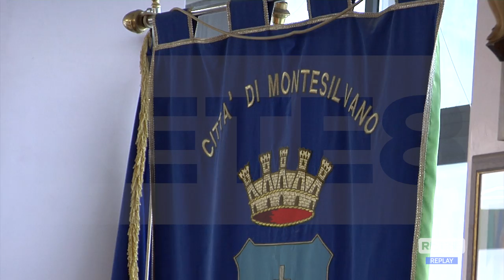Montesilvano - La minoranza abbandona il Consiglio Comunale